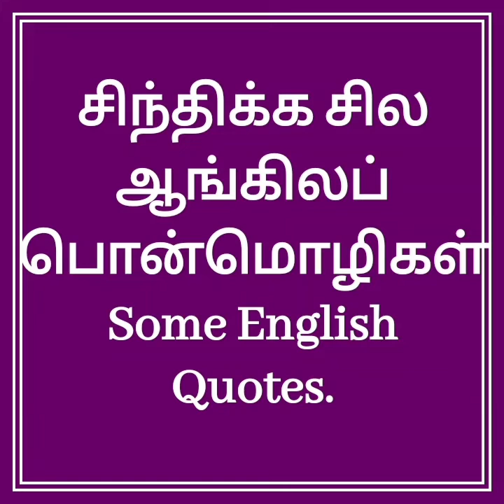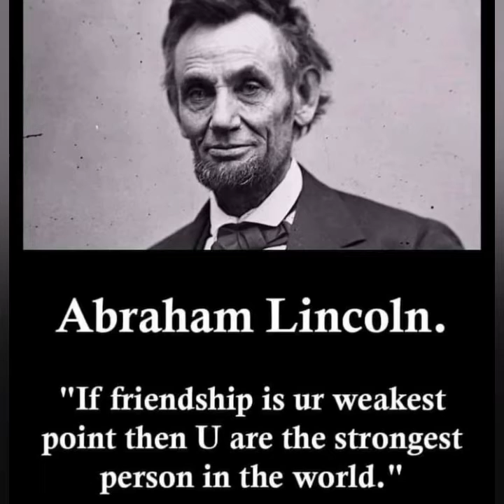சிந்திக்க சில ஆங்கிலப் பொன்மொழிகள்.Awesome English Quotations..!!!!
Awesome English Quotations..சிந்திக்க சில ஆங்கிலப் பொன்மொழிகள்..!